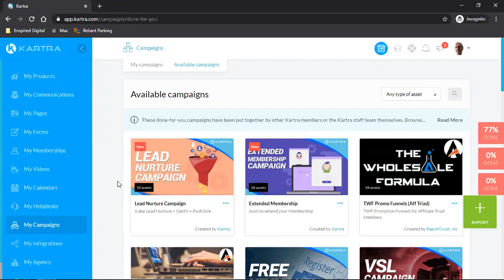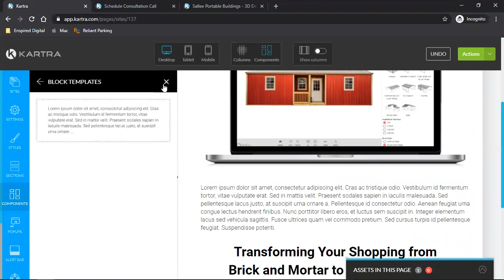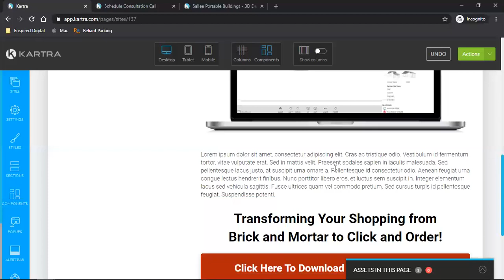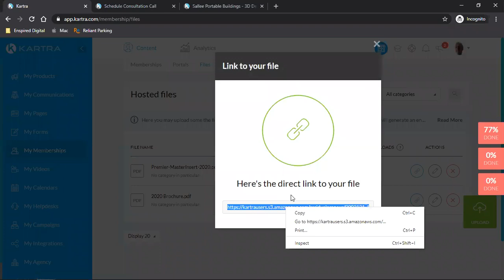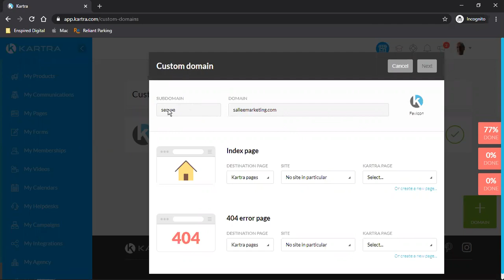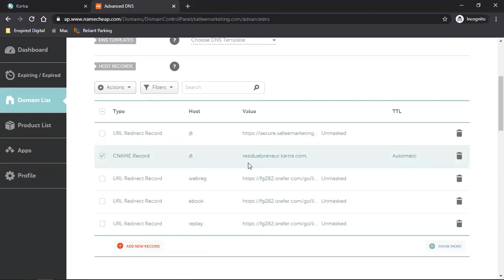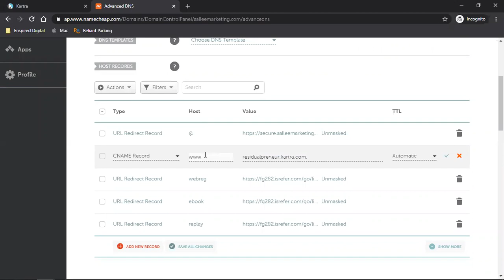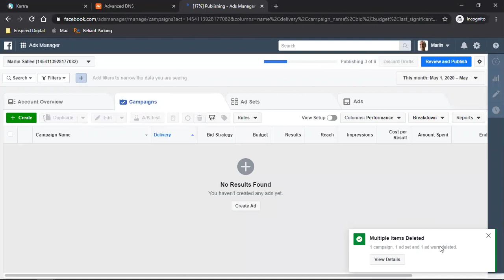STRATEGY CALL | LANDING PAGES & SALES FUNNELS